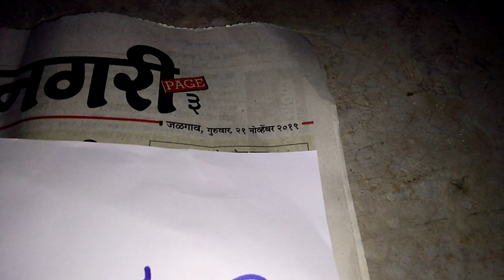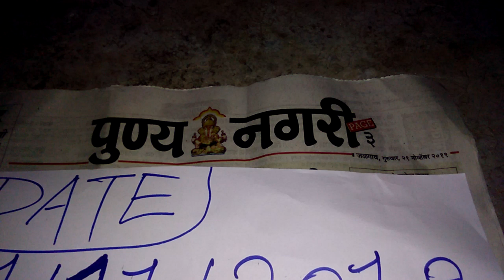Original Karu Manjal(5)